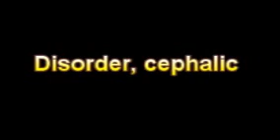What Is The Definition Of Disorder, cephalic - Medical Dictionary Free Online